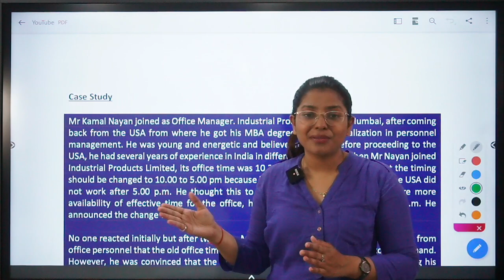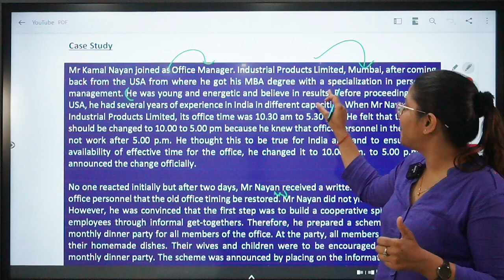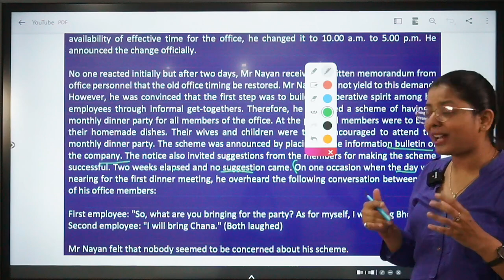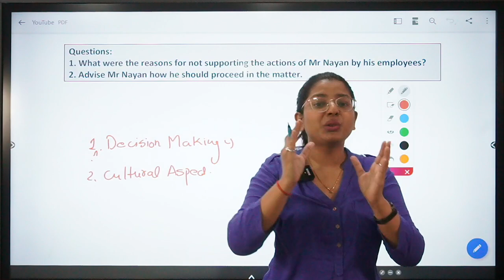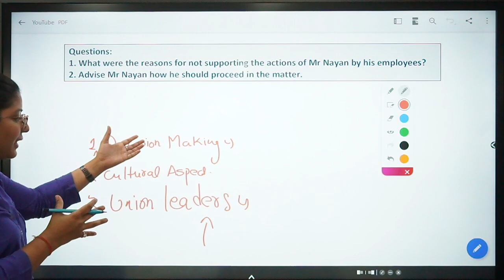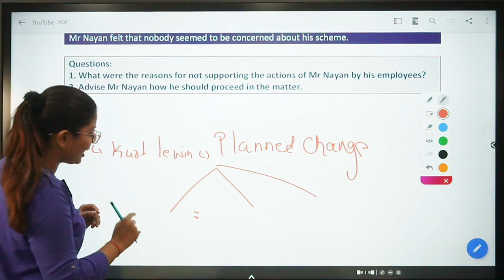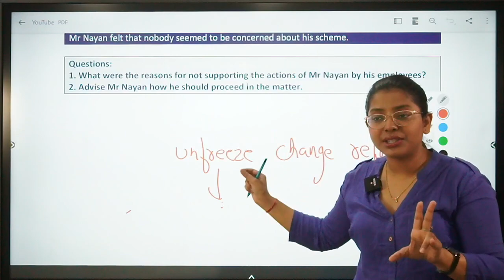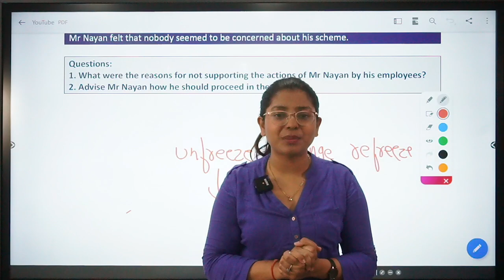RBI Phase 2 Management Case Studies | RBI Grade B 2023 Management Preparation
RBI Grade B is one of the toughest examinations in India and with every passage year, it is becoming more challenging to crack it. In this video, I am going to introduce a case study question for you which will further boost your preparation. In the RBI Grade B examination, (in the management section) case study plays an important role. Through it, an examiner checks the conceptual clarity of the students, which will ultimately determine your selection. Let us watch the video together and solve this.

About Me :
Parul is a 'Management Faculty' for RBI and SEBI Examinations with over 2 years of experience in the education sector. She teaches in a simplistic way which makes it even for a non-commerce student to understand everything in greater detail. She runs on a motto of 'to be the best version of herself' and expects her students to do well in life and conquer every obstacle which life throws at them.